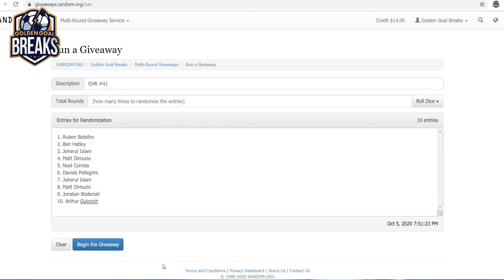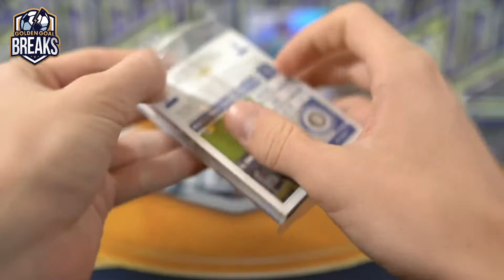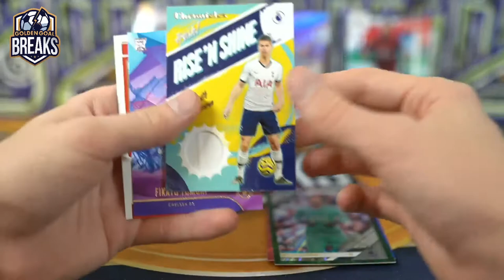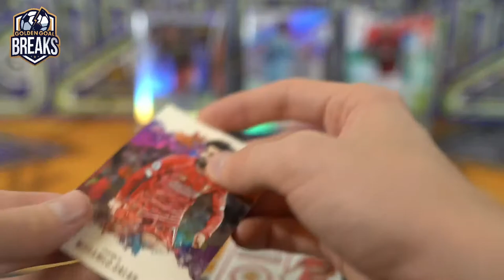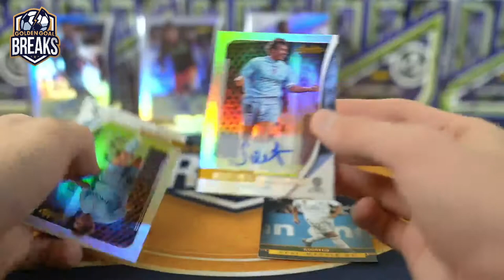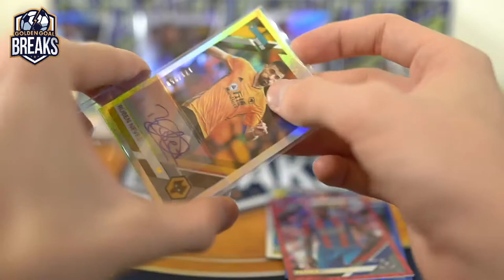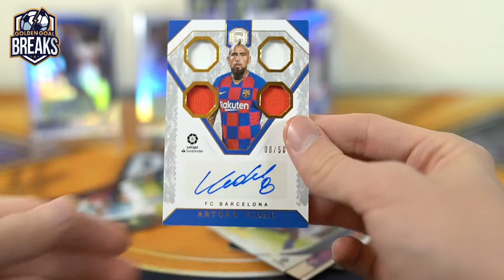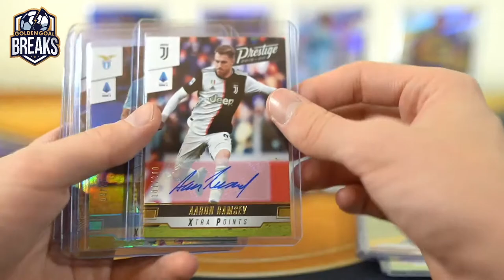2020 CHRONICLES SOCCER 12 BOX FULL CASE PYT BREAK #41